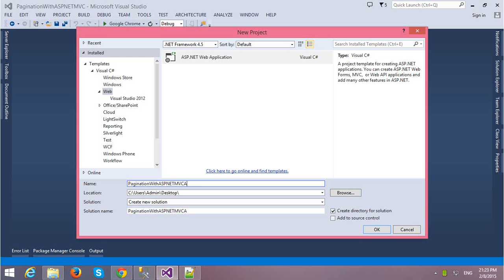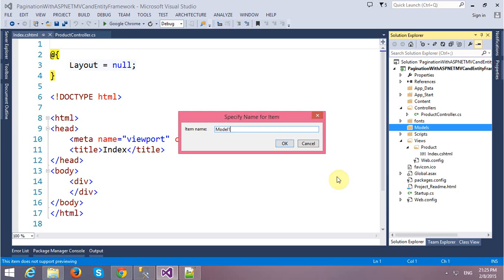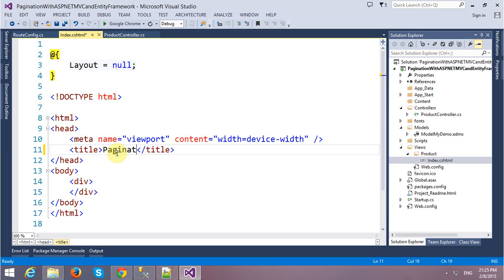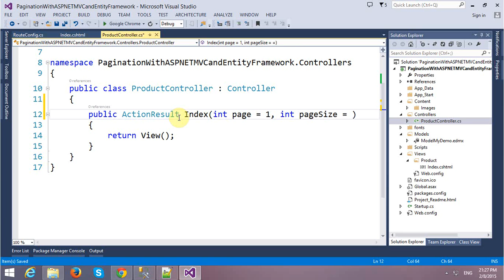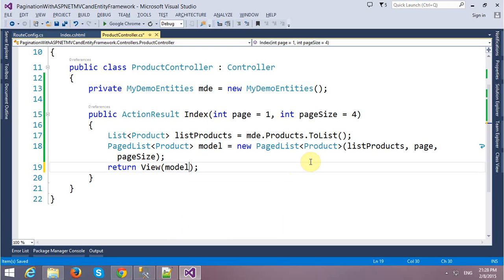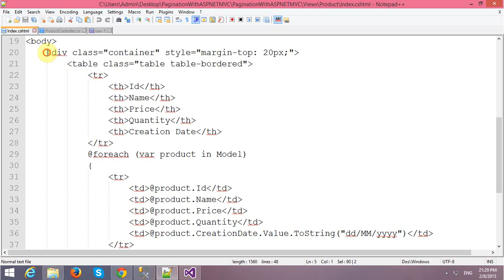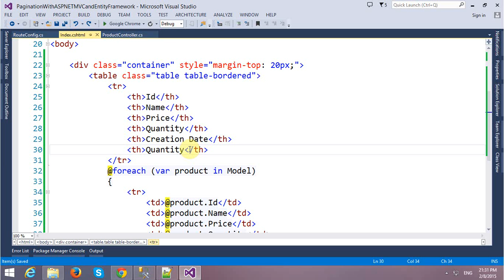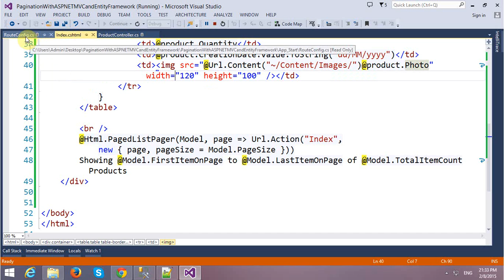Pagination With ASP.NET MVC and Entity Framework, BootStrap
In this video, I will demo how to make Pagination With ASP.NET MVC and Entity Framework, BootStrap